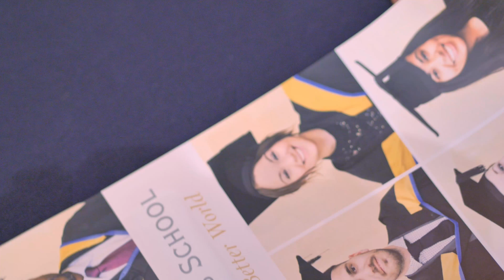Rome Business School - Graduation Ceremony 2018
Dear Alumni, congratulations!

The world needs better managers, that's why this is not the end: your journey has just begun.

Our special community will always support you!